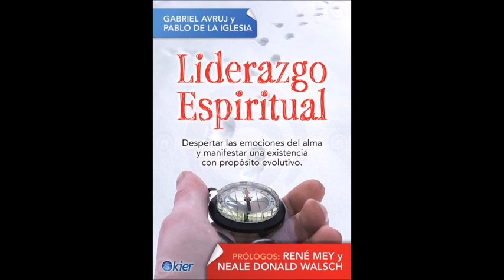Superación personal y liderazgo espiritual - Entrevista a Gabriel Avruj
En esta conversación sobre liderazgo espiritual con Gabriel Avruj conversamos sobre las creencias limitantes que están en la mente y que nos impiden elevarnos por encima de circunstancias adversas. Desde su silla de ruedas, como consecuencia de un grave accidente automovilístico que tuvo a los 14 años, Gabriel vive su vida como un maravilloso desafío diario. Cuenta aquí como vivió la experiencia que le cambió la vida para siempre y de su superación que es una fuente de inspiración para muchos. Su comprensión sobre su verdadera identidad es el pilar que lo impulsa a ser un embajador de la paz y un activista espiritual. Relata su rol de coordinar en Humanity’s Team (Equipo de la Humanidad), creado por Neale Donald Walsch, en la Argentina. También habla de los deportes de riesgo que practica y de los valores humanos universales que lo llevan a promover cambios concretos en el mundo.